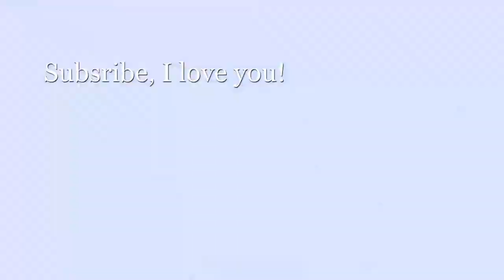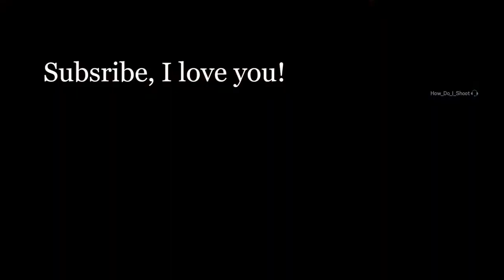The Sacred Art of Trapping and Lurking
I have perfected the art of hiding in the corner and shooting people in the face. I am Kapkan the trap man